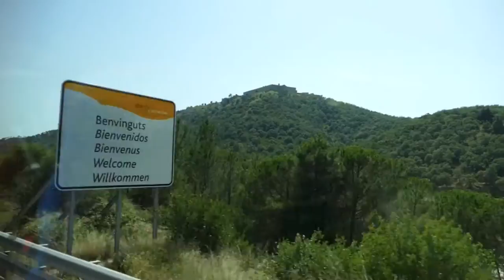Vlog Day 11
HI EVERYONE!

I'm so sorry about the delay in uploads.
Vlog Day 11 was an amazing day, we traveled to Barcelona and had a night tour ending in SANGRIA!

It's going to be a long process getting all of the videos up while I'm at uni, but the vlogs will all be uploaded in time.

Thank you guys so much for watching and supporting me
x x

Follow Dugong Jr.